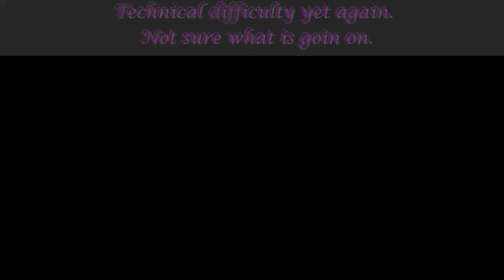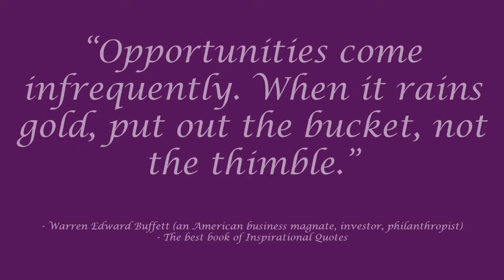Dawning of a New day Mar 1 2022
“Opportunities come infrequently. When it rains gold, put out the bucket, not the thimble.”
- Warren Edward Buffett (an American business magnate, investor, philanthropist)
- The best book of Inspirational Quotes